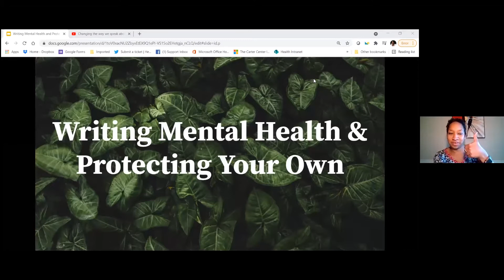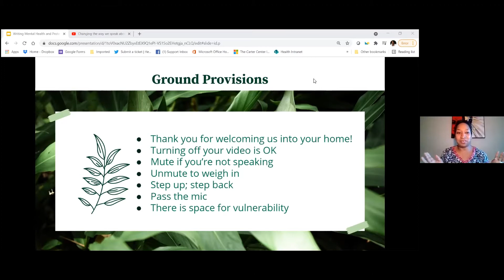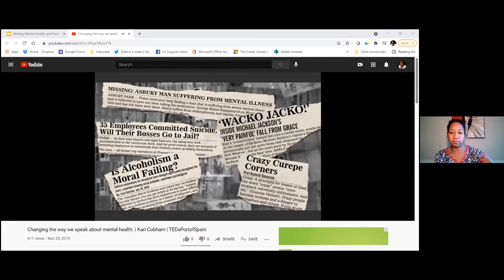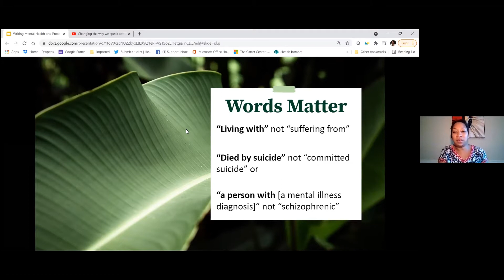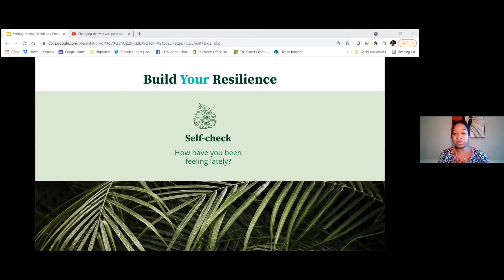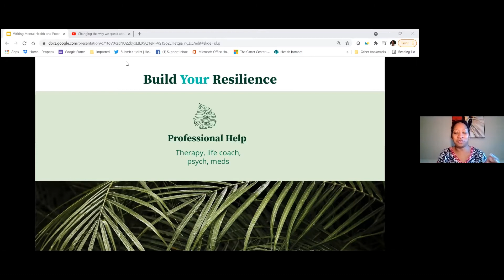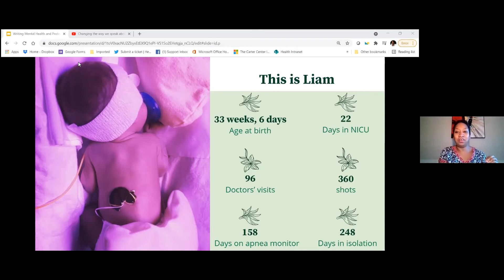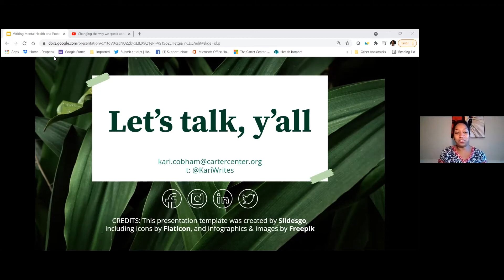KWG May 2021 Program - Writing Mental Health and Protecting Your Own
Learn how to write about mental health in your stories and how to protect your own with Kari Cobham